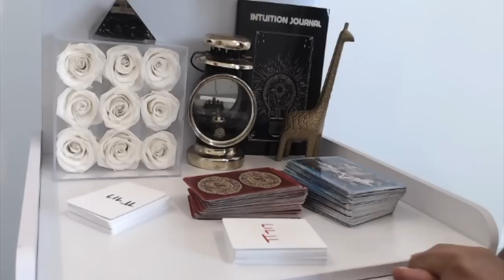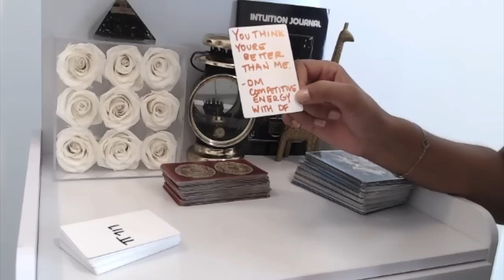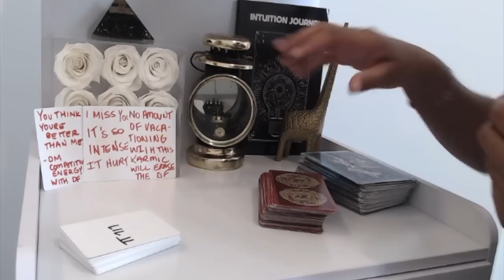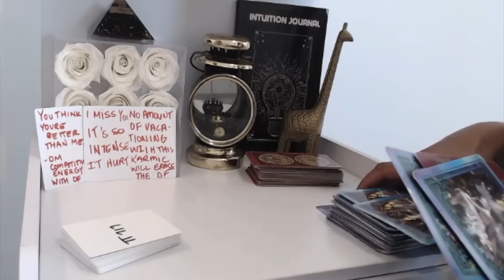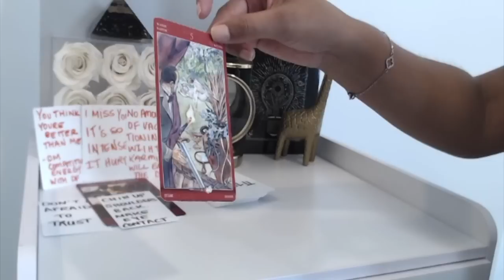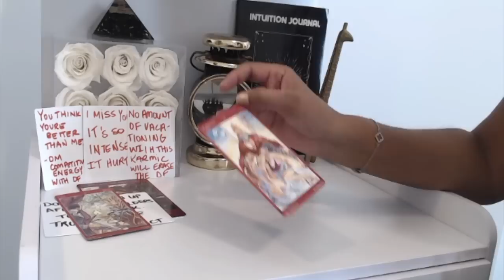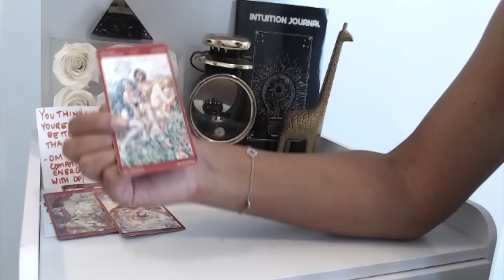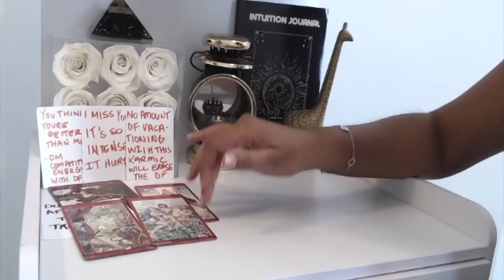You’re NOT the SAME. You came from NOTHING. You grew up with very little. Today, you have it all💅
You're the best of the best.  His MATCH.I OFFER PERSONAL READINGS PERIODICALLY.

This reading may not resonate for everyone, so feel free to check out some other titles.